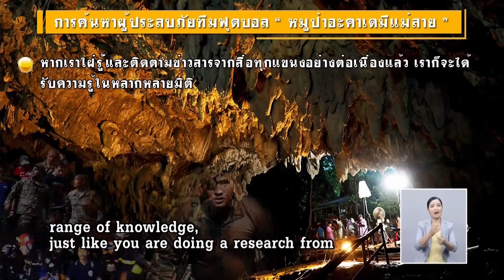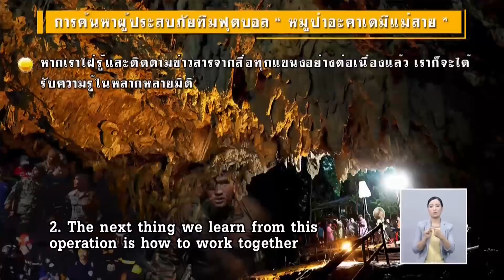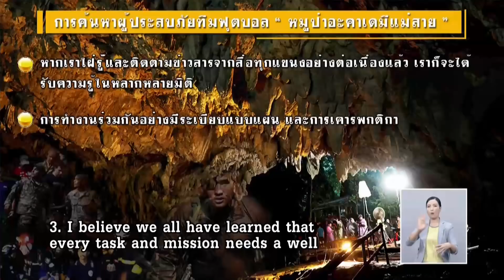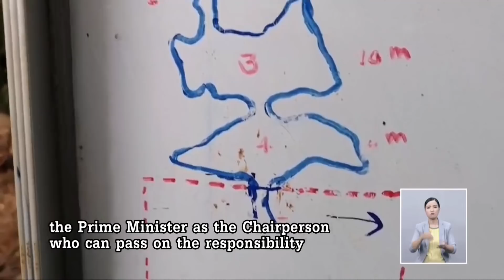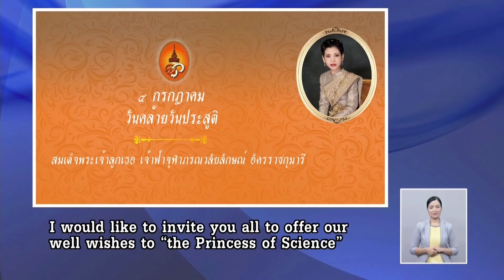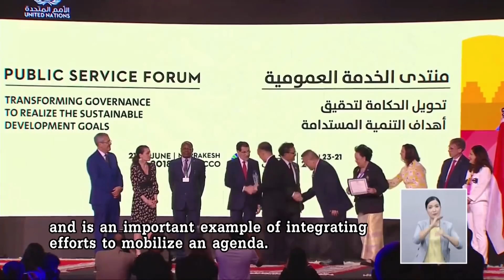ศาสตร์พระราชา สู่การพัฒนาอย่างยั่งยืน 6 กรกฎาคม 25661